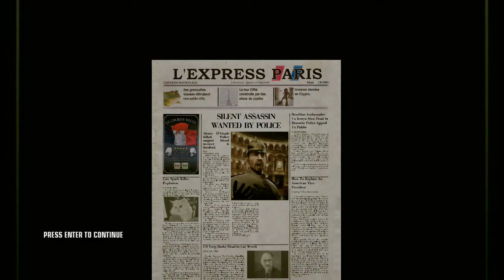Hitman: Blood Money - Mission 2 - Curtains Down - SA/Pro (HD 720p)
Hitman 4 PC gameplay (no commentary)
Silent Assassin rating on Pro difficulty.

OBJETIVES:
- Kill Alvaro D'Alvade
- Kill Richard Delahunt

BRIEFING:
We've got some business at the Paris Opera. There are two targets: The famous tenor, and Richard Delahunt, the American Ambassador to the Vatican.
Our client claims they're behind a prostitution ring trafficking in boys and girls from Eastern Europe. Tosca is still in rehearsal, so there's plenty of activity at the opera-house and you shouldn't be too conspicuous. Ambassador Delahunt watches most rehearsals from his box. He travels with an armed escort, but there shouldn't be any other security to speak of. You'll get some cover from the construction crew renovating the theater for the new season. We've also left you a pick-up at the cloak room. In the third act of Tosca, the tenor faces a firing squad.
That scene may provide a useful opportunity. It's a straightforward assignment, 47, but the Agency's been having some problems in Paris. Use extreme caution.